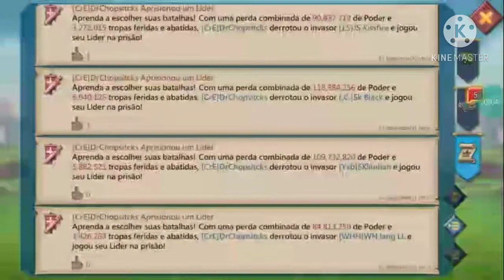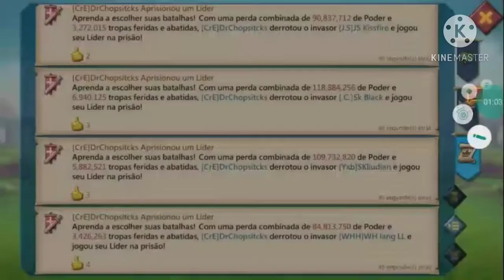MYTHIC RALLY TRAP VS 5 RALLIES. DID HE BURNED??